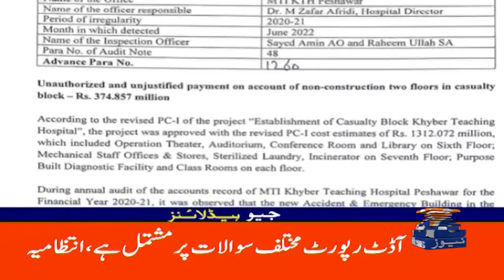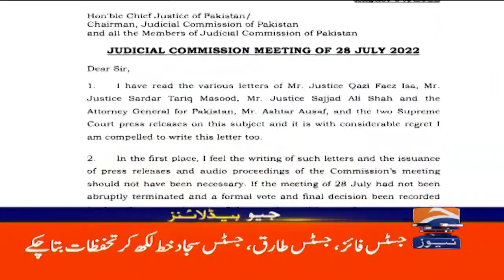Geo News Headlines 6 PM | 5th August 2022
GeoHeadlines 6 PM | 5th August 2022 | GEONEWS